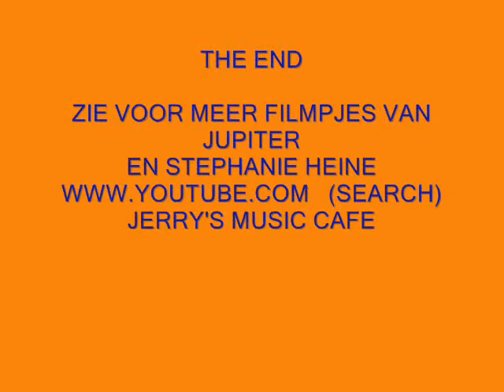JERRY'S MUSIC CAFE LIVE ON STAGE JUPITER STEPHANIE HEINE